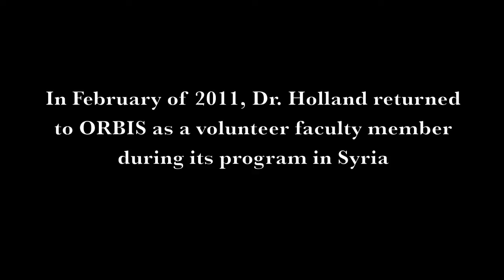ORBIS EyeReport Featuring Dr. Simon Holland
Dr. Simon Holland was the Flying Eye Hospital's first medical coordinator - serving from 1982 to 1986. See his return to the Flying Eye Hospital during its first program of 2011 - Deir Ezzor, Syria.

produced by: Perry Athanason/ORBIS International